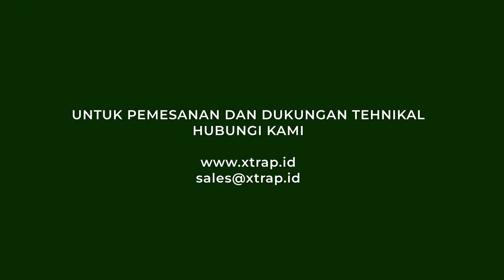Tutorial Pemasangan Perangkap Musang Galva Trap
Tutorial pemasangan Galva Trap perangkap musang & kucing liar, untuk pembelian dapat dilakukan di atau kunjungi website kami di